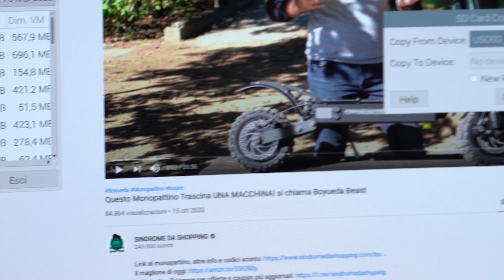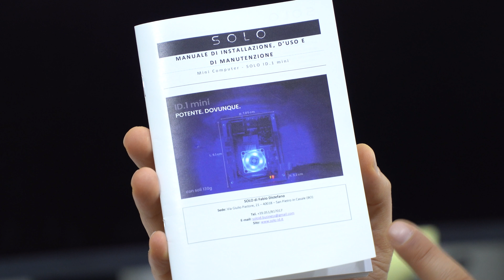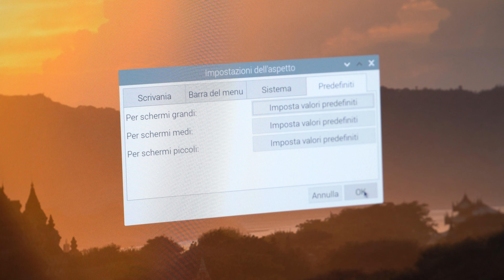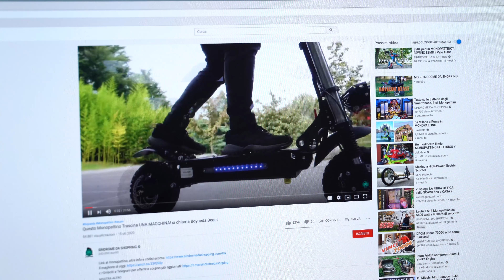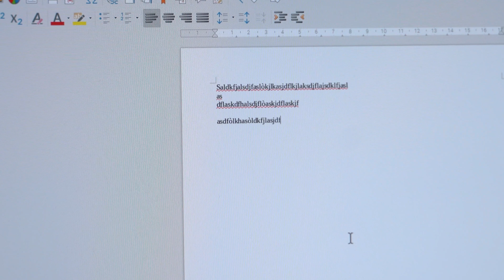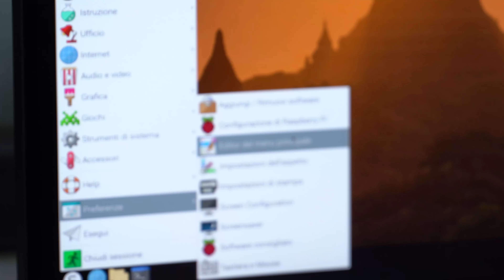Questo NON è un MINI REATTORE! è un COMPUTER fatto da uno Studente di informatica Italiano